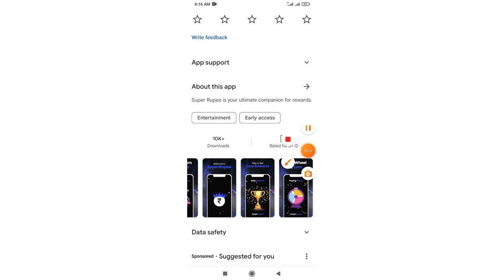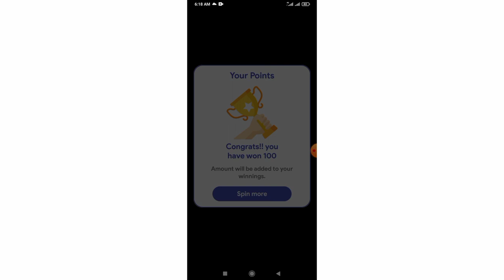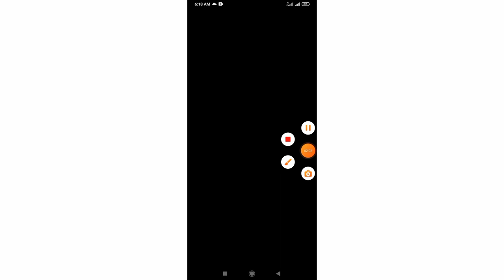Super Rupee App Real or Fake | Super Rupee Easy Earning | Withdrawal | Payment Proof | Review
Tags🤔🤔🤔🤔